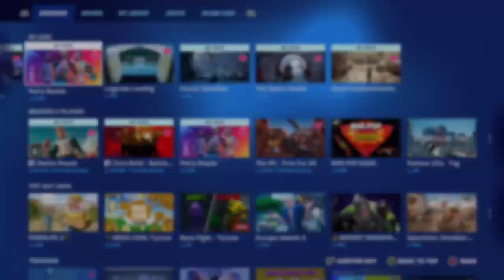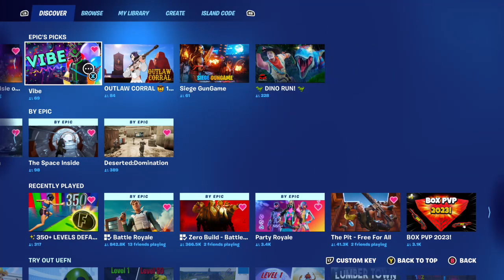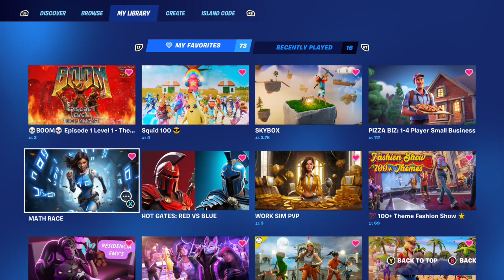Fortnite Chapter 4 season 4 death runs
In this for an employee viwe're still we're doing chapter 4 season fourack regarded on XP but we level up quite a lot but this time we get just only death runs planker and this game play video but I hope you guys enjoy this one and you guys should try this death run out too cause you're about to see how much levels it's gonna give me on this video -- Watch live

Far Cry 6 Taking over settlements and checkpoints undoing the hardest quest / CO gamer dog 18